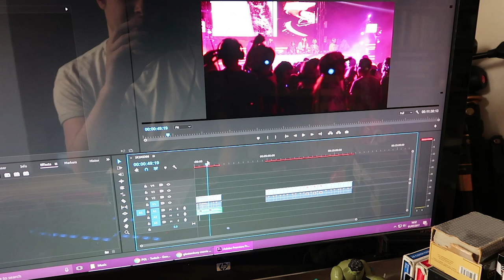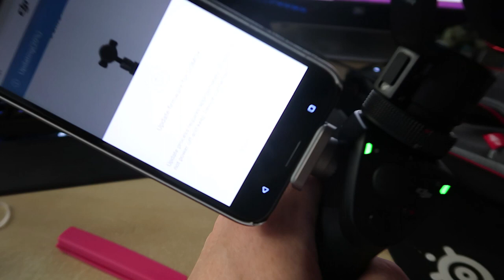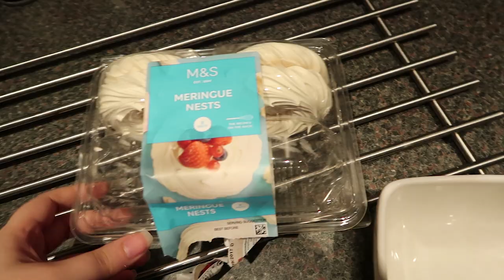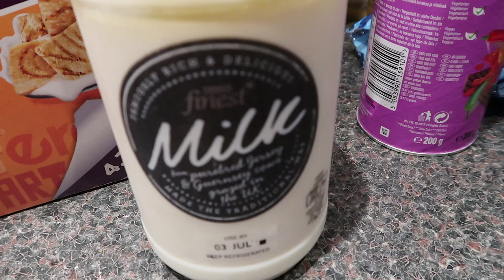I'm BLUE! | Weekend Vlog!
This week Sarah tries out a crazy face mask (GLAMGLOW Gravity Mud in Electric Blue) and we enjoy the beautiful outside weather!